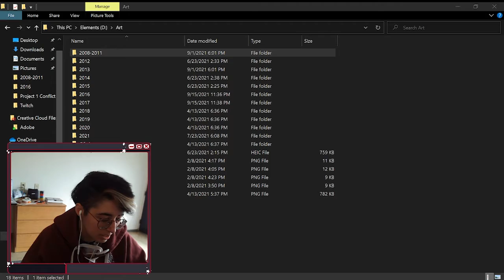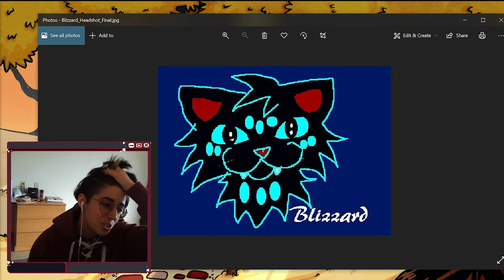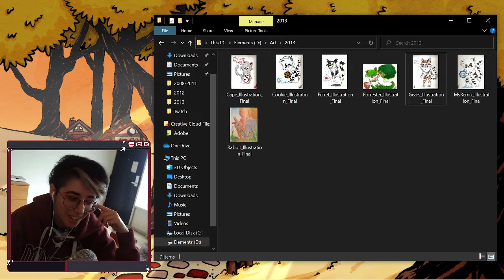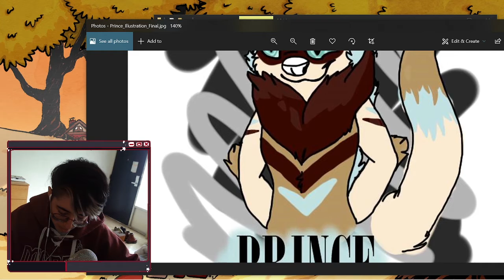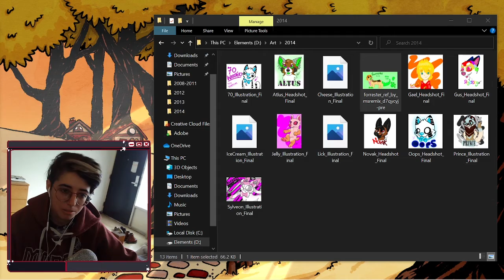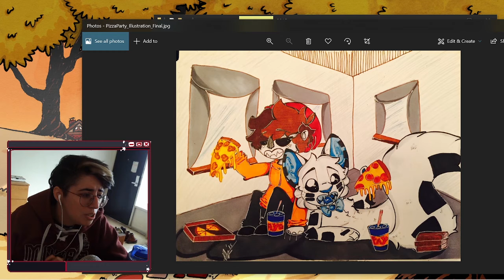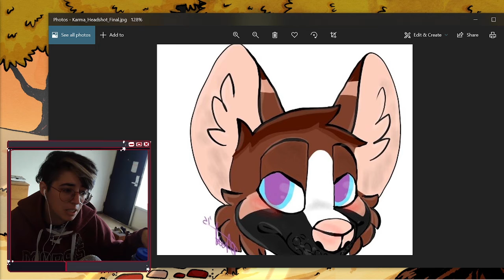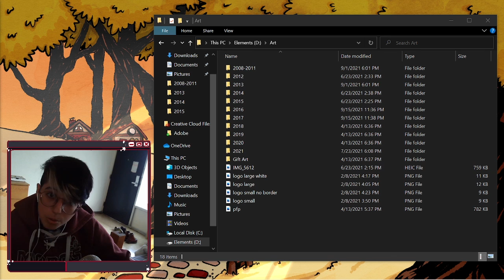A Tour of my Cringe Old Art From Age 8 to 16